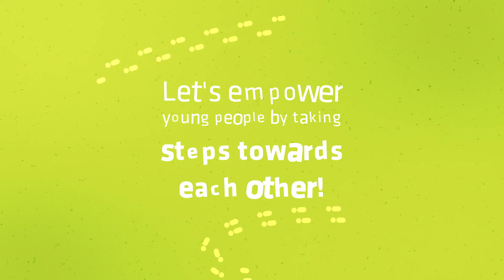YMCA World Challenge 2018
YMCA World Challenge 2018 : Run the YMCA World